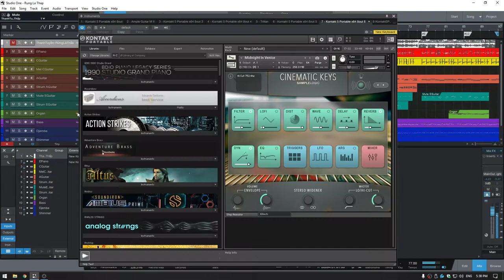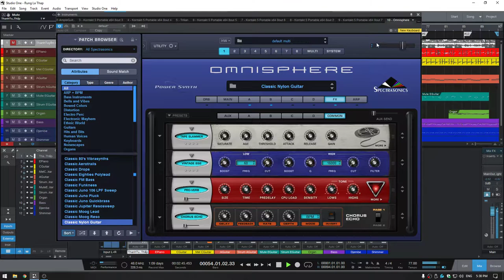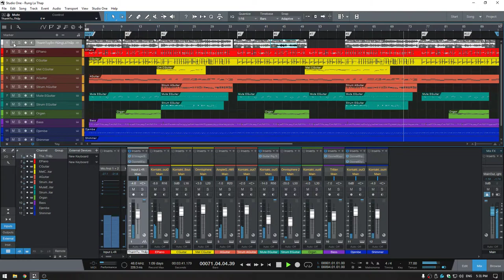Hòa Âm Phối Khí Bolero: Rừng Lá Thấp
Demo phần phối khí cho ca khúc "Rừng Lá Thấp"

Project Studio One
Composer: Trần Thiện Thanh
Arranger: Nguyễn Nhựt

🎙285 Thích Quảng Đức, Phú Cường, Thủ Dầu Một, Bình Dương(cách công viên Phú Cường 150m)